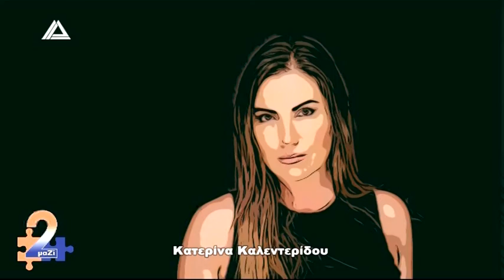2ΜΑΖΙ 03 10 22